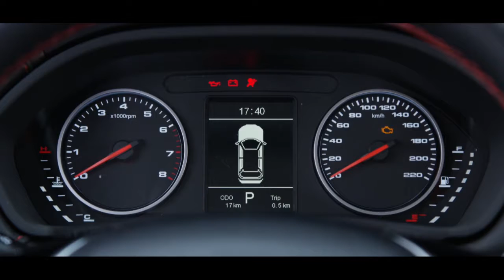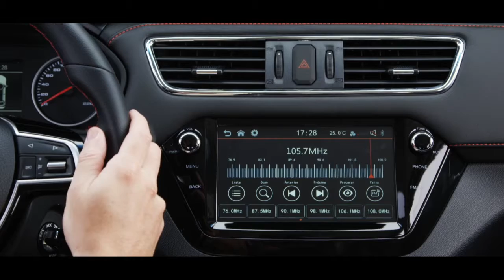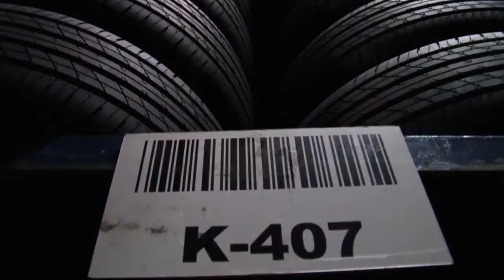Programa Bahia Motor 12/02/2018